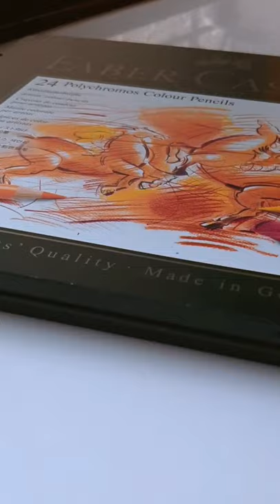Marcello barenghi inspired ASMR painting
Earphones recommended.
Marcello barenghi ASMR painting.
ASMR painting no talking.